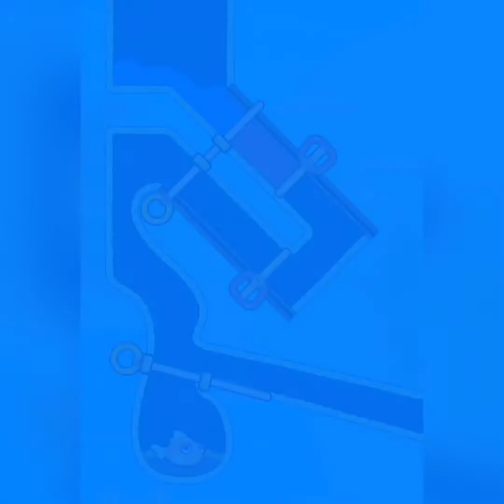save the fish / pull the pin level 308 - 02 android game save fish pull the pin / mobile game